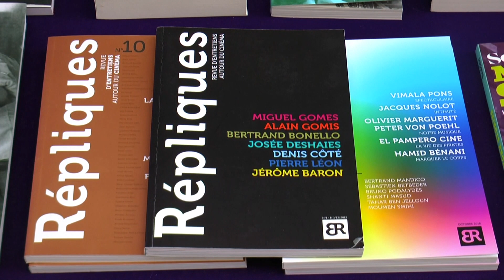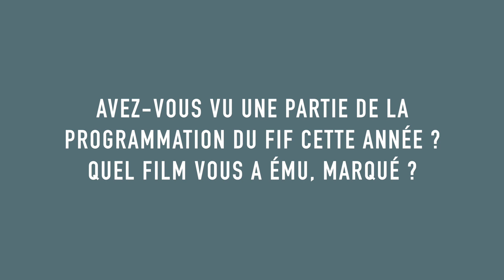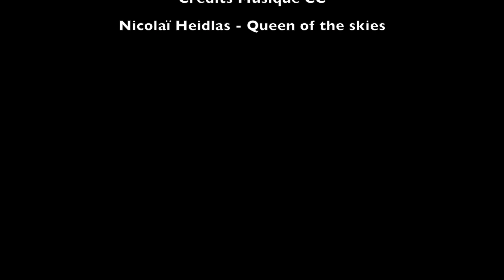Interview Mathieu Champalaune - Journaliste pour la révue Répliques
Mathieu Champalaune, journaliste, nous parle de la revue Répliques avec laquelle il collabore